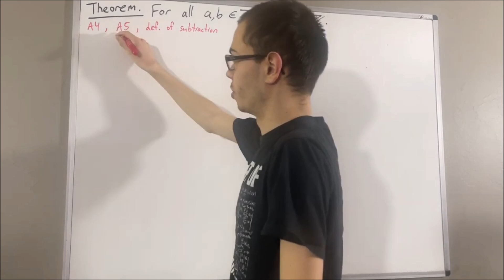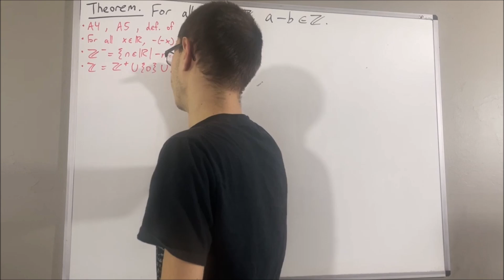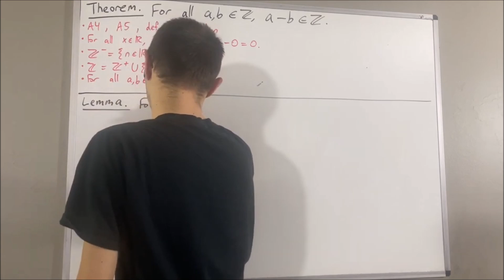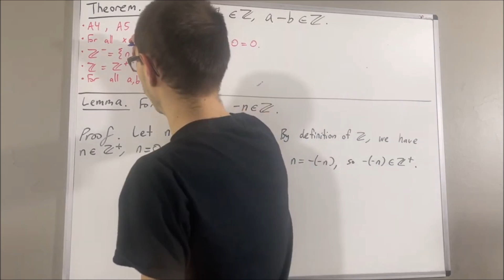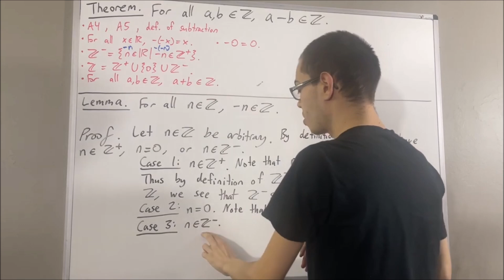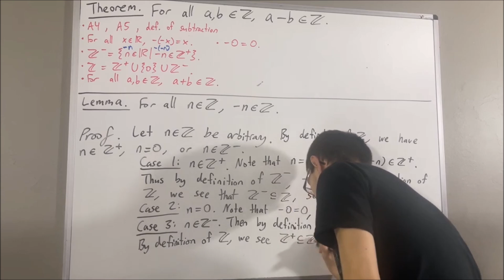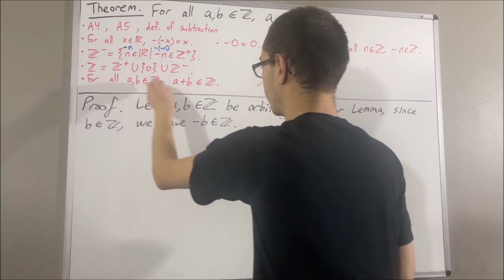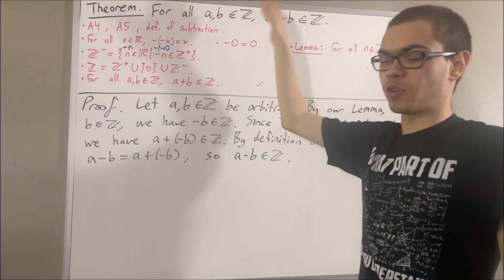Prove that the difference of two integers is an integer (ILIEKMATHPHYSICS)